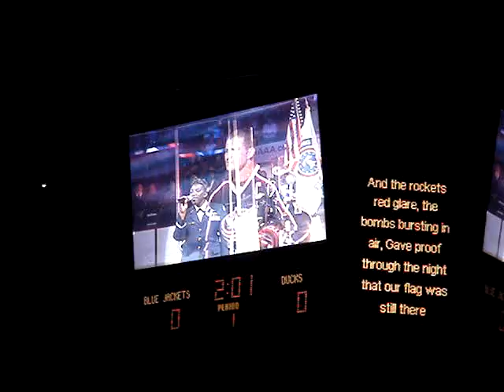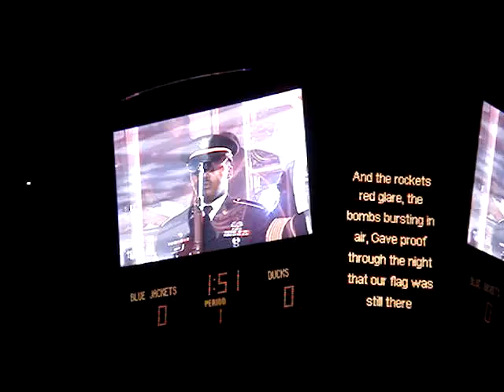Columbus Blue Jackets - Home Opener '07 - National Anthem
Staff Sergt. Amber Grimes of the US Air Force sings the the Naional Anthem at the Columbus Blue Jackets home opener [10/05/07]